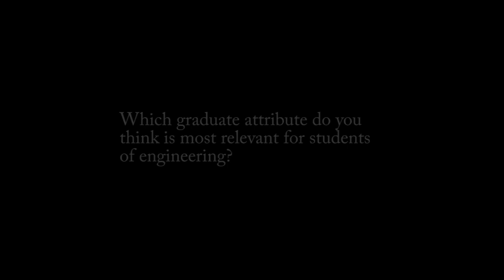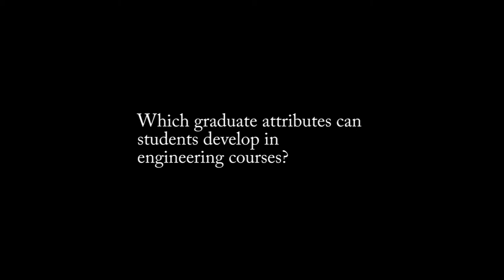Lecturer in Chemical Engineering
Dr Euan Bain discusses his views on the University of Aberdeen's Graduate Attributes.  Dr Bain considers academic excellence and good communication skills to be very important in the field of engineering.  He describes how students develop graduate attributes throughout an engineering course.

Transcript:
I'm Euan Bain. I'm the program leader for Chemical Engineering in the School of Engineering and I teach subjects like Chemical Reaction Engineering; I'm involved in Chemical Engineering Design and I teach 3rd year Unit Operations and Control.
 I think it would be fair to say, across the board in Engineering, Academic Excellence has to take priority, possibly extending into not only academic excellence, but certainly technical excellence.  In terms of demonstrating academic excellence in university, I think it's very important to remember that getting it right the first time is very important. We certainly don't want to be designing and building bridges which then come down.  In my own profession, in terms of Chemical Engineering, we certainly don't want to be having major accidents in the chemical processing industries, like what we've seen in Macondo, Piper Alpha, Flixborough, these things.  You know, we must get it right first time, there has to be an emphasis on that.
If you break apart the graduate attributes, I think you'll definitely find that all accredited Engineering programs and do develop probably all of them at some point within the degree.  That's, I think, that's absolutely certain.  When we move beyond technical excellence or academic excellence, the next attributes which are very important for engineers is certainly communication.  The ability to communicate in a written manner, orally, through posters, through written reports, being able to interact with other people, being able to work in teams; those are of critical importance to your development, certainly as an engineer. And even if you make the decision not to be an engineer, they're going to be very important for you in any other walk of life.
Level 4 students all undertake an individual project for 45 credits. That project really gives the student the opportunity to demonstrate academic excellence; demonstrate engagement; demonstrate project management; the ability to work effectively; and possibly the ability -- certainly to work individually -- but, you may find yourself working on a live research project, and so therefore working as part of a team.
The graduate attributes themselves are a vehicle for students to be able to take ownership and perhaps give them some structure towards personal development.  So, taking a real responsibility for what they're doing, the decisions they're making as they go through their degree program, and why they're making those decisions. To go on and develop yourself to the best of your ability and make a positive contribution to yourself as you go on through your university degree.

The views and opinions expressed in this video are those of the persons appearing in the video and do not necessarily reflect the views and opinions of the organization represented.